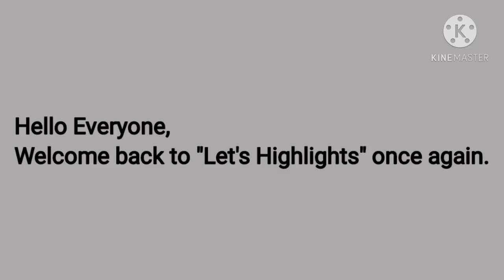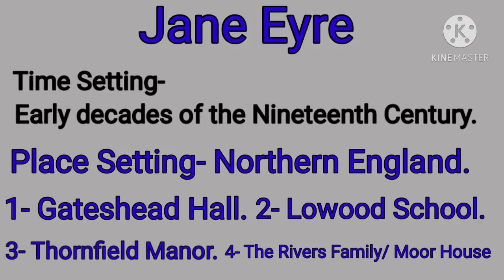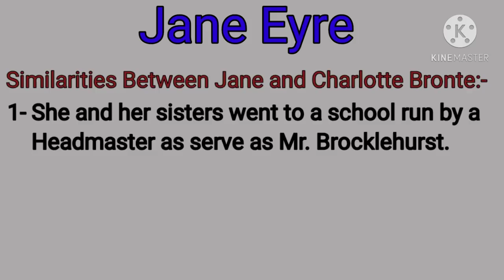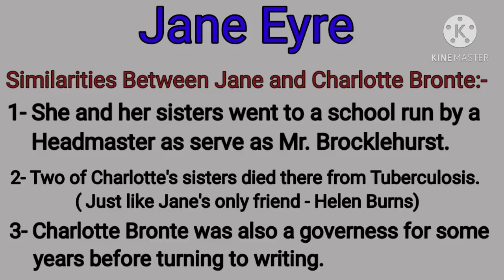Jane Eyre by Charlotte Bronte | Bengali Lecture | Part-2,Critical Summary and Symbols |বাংলা লেকচার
Jane Eyre is a novel by English writer Charlotte Brontë. It is published under the pen name "Currer Bell", on 16 October 1847.

This is an autobiographical novel, cause there has some autobiographical aspects of Charlotte Bronte.The novel set in the Northern England.

In Part-1, we have discussed about the Background, Characters, Settings, Purposes and Themes of the novel.

And here in Part-2, we have discussed about The Critical Summary, Symbols and some other important information of the novel.